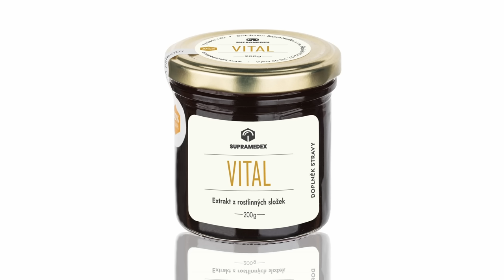Daniel Fiala a Felix Slováček, Jako Fénix z medu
Zázraky se vážně dějí

Autor fotek ve videu: archiv Daniela Fialy

🕊💙 Moc děkujeme 💙🕊